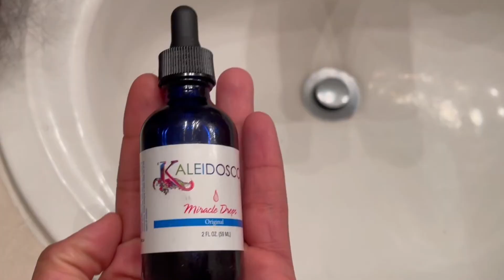Miracle Drops Kaleidoscope Review | Kaleidoscope Drops My Bad Experience| SeNyaBella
𝐇𝐞𝐲 𝐁𝐞𝐥𝐥𝐚𝐬!!!

In today's video, I will be sharing my experience on Kaleidoscope Miracle Drops.

I have truly missed you and can't wait to start uploading consistently !! Love you and I'll see you in my next video.

I hope you enjoy the video!! Please Comment on what Videos You Would Like to see next.

𝑰𝒇 𝒚𝒐𝒖’𝒓𝒆 𝒊𝒏𝒕𝒆𝒓𝒆𝒔𝒕𝒆𝒅 𝒊𝒏 𝒔𝒆𝒏𝒅𝒊𝒏𝒈 𝒎𝒆 𝒊𝒕𝒆𝒎𝒔, 𝒑𝒓𝒐𝒅𝒖𝒄𝒕𝒔, 𝒉𝒂𝒊𝒓, 𝒂𝒏𝒅 𝒄𝒍𝒐𝒕𝒉𝒆𝒔 𝒕𝒐 𝒓𝒆𝒗𝒊𝒆𝒘 𝒐𝒓 𝒄𝒐𝒍𝒍𝒂𝒃𝒐𝒓𝒂𝒕𝒆 𝒐𝒏.